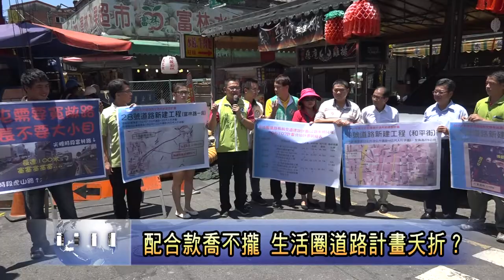南投新聞 草屯生活圈道路計畫瓶頸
營建署核准草屯鎮生活圈道路闢建計畫，將要闢建富林路、和平街與平等街，地方配合款二億八千兩百三十九萬，公所認為縣府應該要配合一半的金額，不過縣府認為依照比例，只要負責兩千七百三十六萬，此話一出，引起了民進黨團的不滿，走上街頭舉牌抗議，另外同一個時間，南投縣長林明溱也在縣政府對媒體做說明。